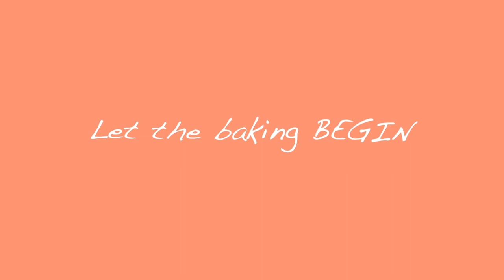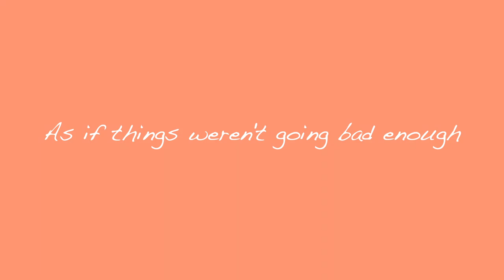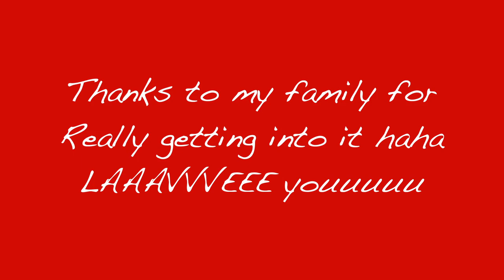THE BAKE-OFF CHALLENGE// Sister vs. sister// Who got the baking genes?!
READ ⬇️⬇️⬇️
A bake-off competition with a dessert that neither my sister or I have EVER made. I felt like I was on the show 'NAILED IT' haha